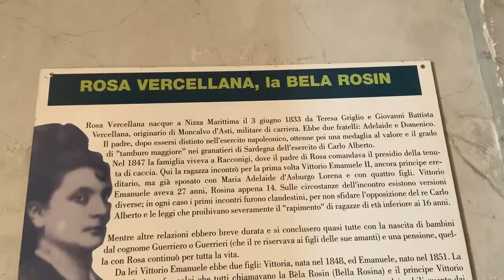MAUSOLEO DELLA BELA ROSIN E ASSEMBLEA TEATRO, EN TIEMPOS DE CORONAVIRUS - 4 agosto 2020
Les presento al Mausoleo de la "Bela Rosin" de Torino, famosa amante y despues esposa del primer rey de Italian, Vittorio Emanuele II.
Una historia interesante de amores y entretejidos reales junto a la construccion de este mausoleo copia del que se encuentra en Roma dove descansan los restos del REY.
La construccion de este mausoleo en Torino fue decidida por sus hijos para honorar a su madre dado que siendo esposa morganatica no beneficiaba de los derechos de la nobleza.
Despues de varios intentos de restauracion desde 1970 durante los cuales este monumento fue varias veces saqueado y vandalizado, finalmente hoy podemos disfrutarlo con visitas guiadas.
En especial se usa para realizar ciclos culturales, espectaculos teatrales, biblioteca libre para todos con la cual se puede leer un lindo libro en medio de la tranquilidad y la belleza del lugar.
El primero espectàculo que se realizò para inaugurar el monumento restaurado fue de la compagnia Assemblea Teatro, con la cual tengo el privilegio de colaborar.
En aquella ocasion, allà por el 2005, representaron la obra "Tutte le donne del RE" (todas las amantes del Rey), con un excelente elenco de actrices de Torino.
Hoy presentamos la obra "La bambina che raccontava i film" (La contadora de peliculas) basada sobre el romance de Hernan Rivera Letelier.
Me encanta representar es papel de esta viejita que cuenta cuando era una bambina que contava peliculas.
Les mostramos un pedacito de la obra gracias a los videos tomados por una amiga que estaba presente, Paula Martini.
Era el primer espectàculo desde que comenzò la historia del Coronavirus.
Un abrazo y VIVA EL TEATRO, VIVA LA CULTURA